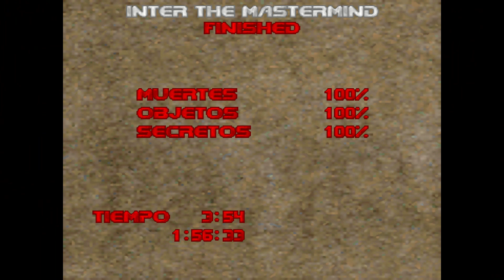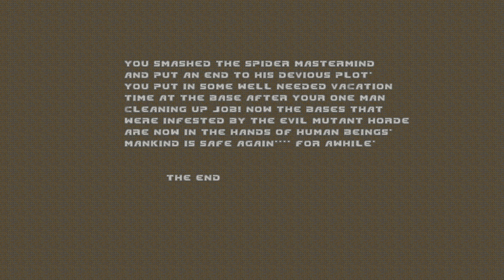DOOM II Dark 7 parte 6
Bienvenidos al gameplay del mod de DOOM 2 Dark 7 (Dark 7 parte 1) y Dark 7 Special edition (Dark 7 parte 2) con Brutal DOOM 21:

De que se trata Dark 7:

Dark 7 es conjunto de mapas creado por Bryant 'Gunrock' Robinson que presenta siete mapas en un entorno de color marrón oscuro. Dark 7, que tiene lugar en una base ártica invadida, te obliga a completar una serie de "objetivos de misión", codificados por guiones, que te guían y te brindan la información necesaria sobre tu objetivo, lo que está sucediendo y lo que se espera de ti. Tiene un complemento o secuela llamado Dark 7 Special Edition, el cual tiene 7 mapas mas.

Descargar Brutal DOOM 21

Gameplays jugados y grabados por DJ Ranma Saotome "Ran-chan", Mayo de 2024.